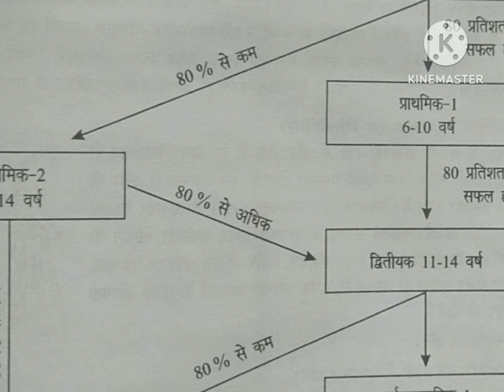behaviour Therapy how to deal with special person